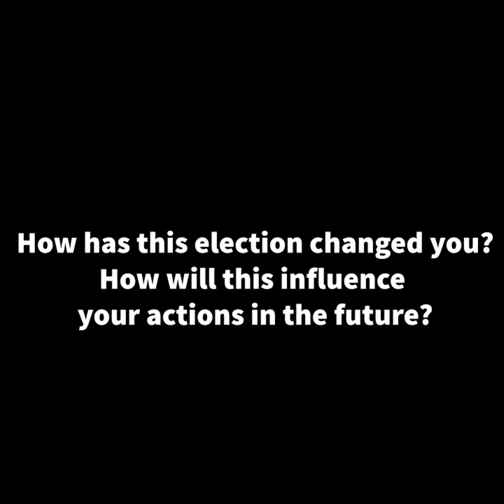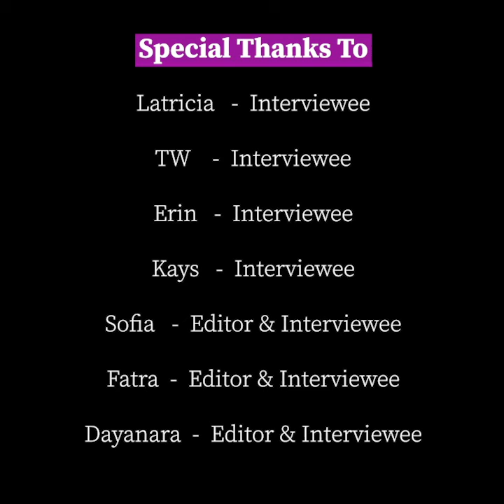What We Want, How We Feel, Post Election Hopes & Thoughts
By Dayanara Almon, Fatra Hussein, and Sofia Elena Heron for the South End Stories Youth Blog

"We decided to ask people of the Seattle area what their thoughts are about the upcoming administration. Over the course of a few weeks, we compiled video and written submissions from youth and adults from a variety of backgrounds asking them questions on what they hope to see from the Biden administration, how the election affected them, and their thoughts on voting. We asked for their honest opinions and created a video with the responses we got as well as compiling the written pieces." –Dayanara, Fatra, Sofia